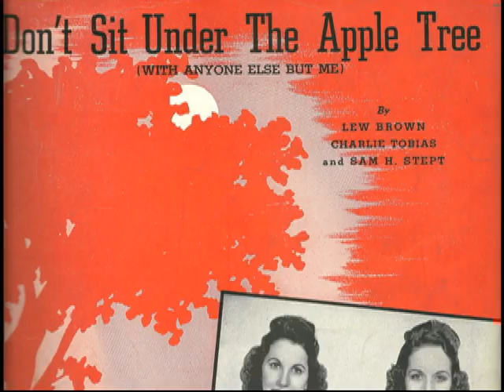Happy 94th Birthday to Patty Andrews (Andrews Sisters)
Patty Andrews, born Minneapolis, MN Feb 16, 1918.  Happy 94th Birthday!